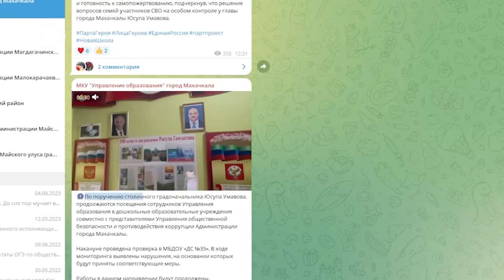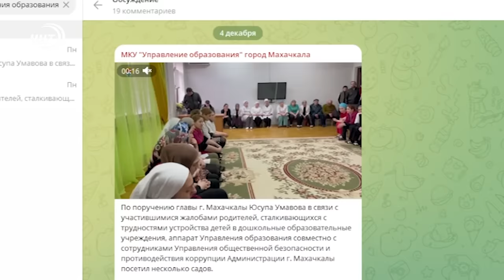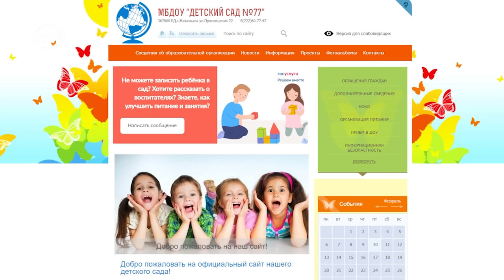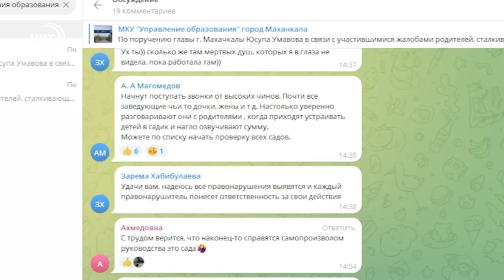Паучьи сети для детей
Недавно на телеграм канале Управления образования Администрации Махачкалы вышла скупая информация о работе по участившимся  жалобам родителей, относительно проблем с устройством детей в детсады...  Все подробности смотрите в авторской информационно-аналитической программе Ремарка – автор Ханжан Курбанов, политолог, директор Центра стратегических инициатив и политических технологий «Вектор»